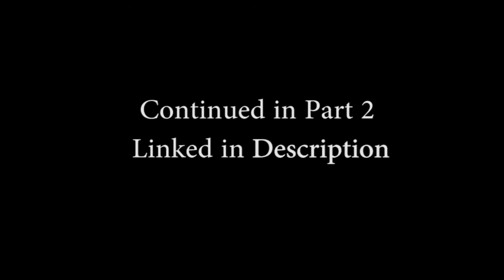Loki 1x1 "Glorious Purpose" Reaction (Part 1)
Heya. I'm Heather. I react to things. Mostly TV shows.

0:00 - Intro
1:00 - Reaction